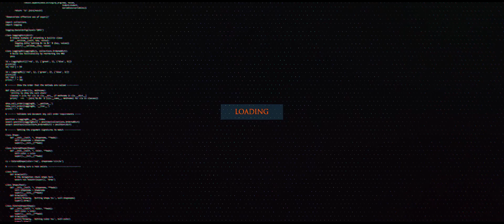Ooty - The Queen Of Hills In December 2022 | Cinematic Capture | Full HD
Ooty - The Queen Of Hills In December 2022
The Cinematic Capture In Full HD

Production: Praabindh Universal Pictures
Producers: Bindhu K, Pradeep Kumar A P
Featuring: Raja.G
Director: Jai Prathyush P
Captured By: Praabindh P

Use HEADPHONES To Maximize Your Experience...
Also, See It In MAXIMUM RESOLUTION...
See It...